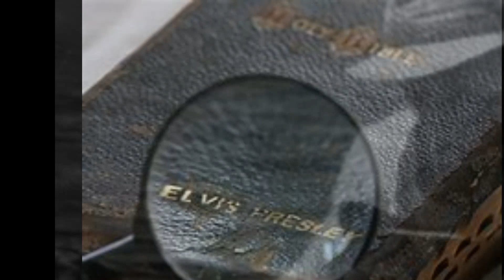That day on 01/08/1975 when Elvis Presley turned 40 -HEARTBREAKING.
Elvis Presley was very upset about turning 40 -That day on 08/08/1975 he would not leave his room at GRACELAND.